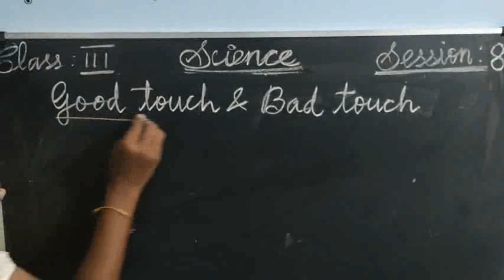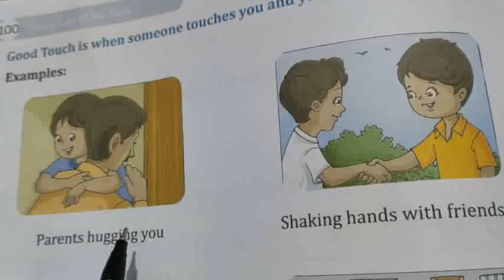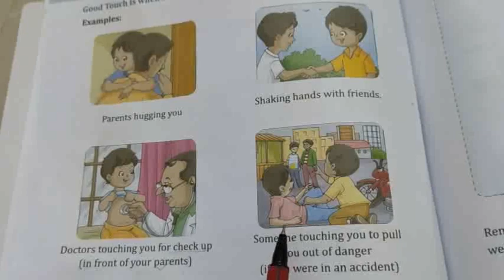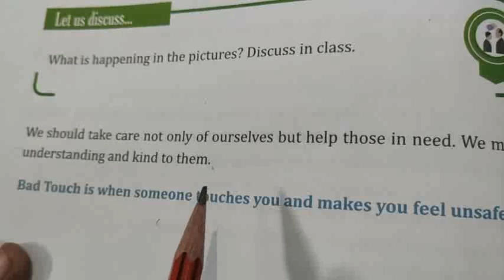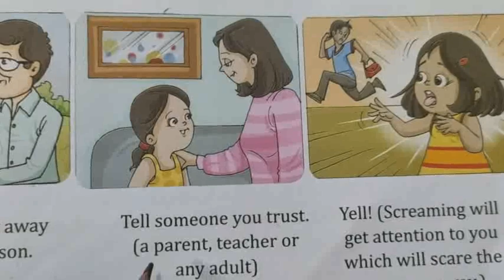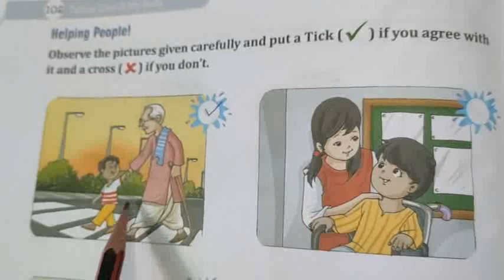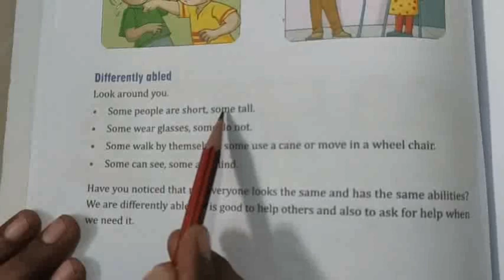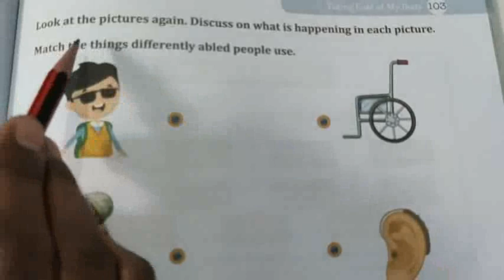3rd Science | Session 8 | Amala N & P Dpi